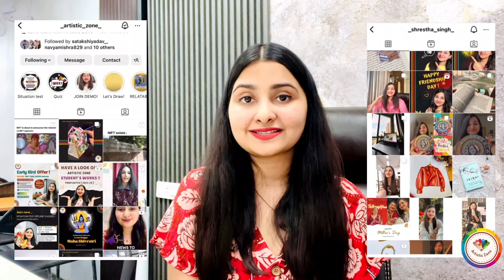Exciting News: NIFT/NID/UCEED Classes + Situation & Studio Test Prep Now Available ONLINE & OFFLINE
🎉 Big Announcement: We're thrilled to share that our classes, previously exclusive to online platforms, are now available offline too! 🥳🌟

📍Location Update: Join us at our new offline center in Delhi, Pitampura [ 8, 1F, Vaishali Enclave, opposite of metro pillar no.351, near Gulab Sweets, Dakshini Pitampura, 110034, Delhi

🖌️ Comprehensive Preparation: Dive into our expert guidance for NIFT/NID/UCEED preparation, covering essential aspects like NIFT situation test and NID studio test classes.

🌐 Dual Options: Whether you prefer online or offline learning, we've got you covered!